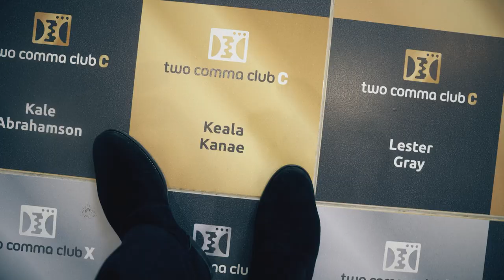Trick Your Brain to Focus Better by Doing This 🧠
Improve your focus now with this psychological trick... If you find yourself getting easily distracted and you're looking to be more productive, this will trick your brain to focus better.